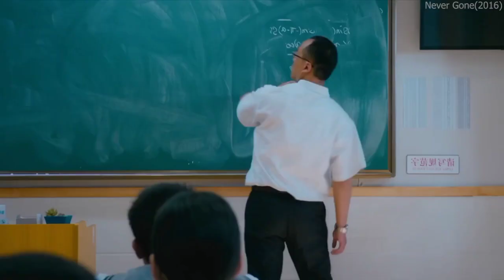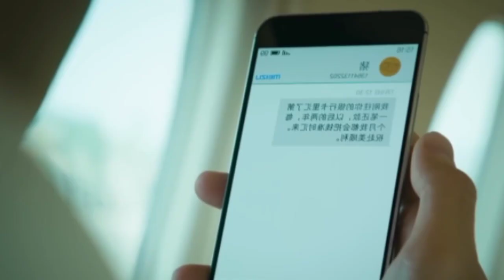शंकाले भरिएको पहिलो प्रेम❤️Korean movie Never Gone Explain in Nepali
Korean movie explain in Nepali
Korean drama explain in Nepali
Nepali explanation of movie
movie explain in Nepali
Love story movie explain in Nepali